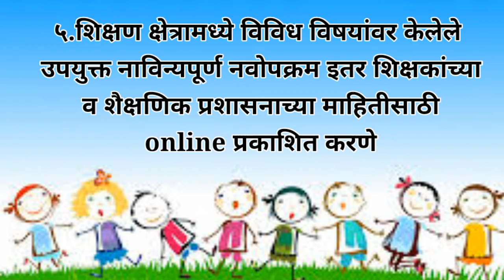राज्यस्तरीय नवोपक्रम स्पर्धेची उद्दिष्टे । सन2021-22।rajyastaraiy navopkram spardhechi Uddishte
राज्यस्तरीय नवोपक्रम स्पर्धेची उद्दिष्टे,सन 2021-22,Uddishte,
Activity education you tube channel link